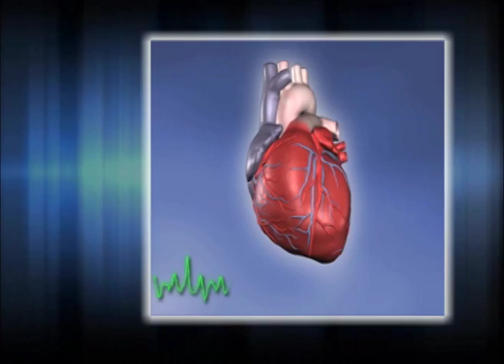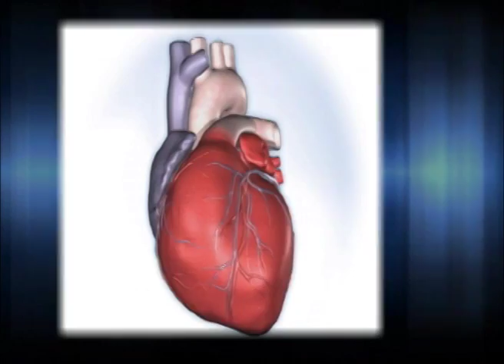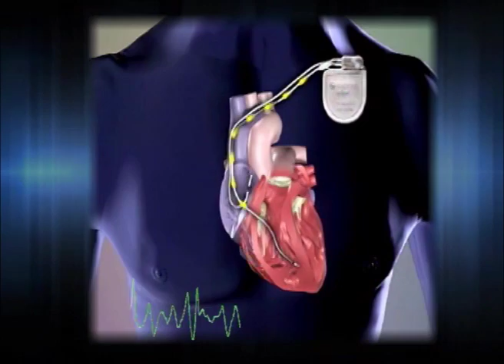Implantable Defibrillator - 02) Facts about Sudden Cardiac Arrest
Implantable Defibrillator:
Facts about Sudden Cardiac Arrest